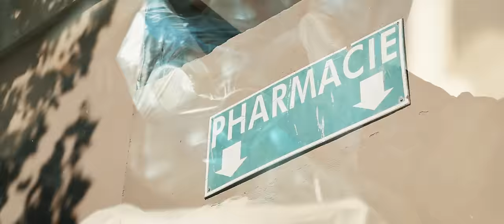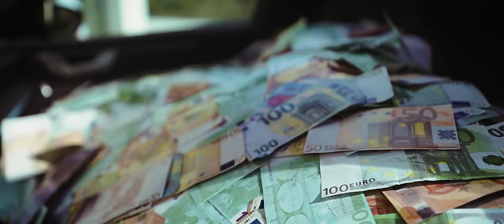Zkr - Romance Criminelle (Clip officiel)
Produit par All Road Prod / Morning Glory Music
Clip réalisé par Hustler Game
Prod composée par DJ Bellek / Abdallah